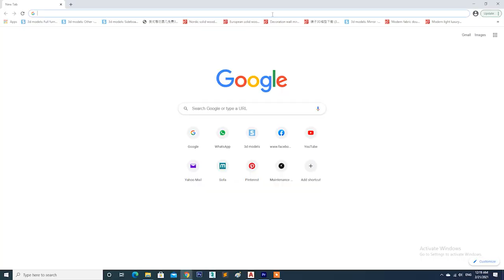التدوين وكتابة اليوميات - journaling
journaling التدوين او كتابة اليوميات والمعروف
هي خطوة مهمة في حياتك وهتاثر علي حياتك بشكل كبير
journaling في الفيديو دا هنعرف ايه هو ال
وليه مهم وازاي نبدا وايه اللي ممكن يقابلنا من عقبات
اتمني الفيديو يعجبكم ويساعدكم علي البدء في كتابة يومياتكم

اكتب فيه
journaling prompts

متنسوش تدعمو الفيديو وتشتركو في القناة